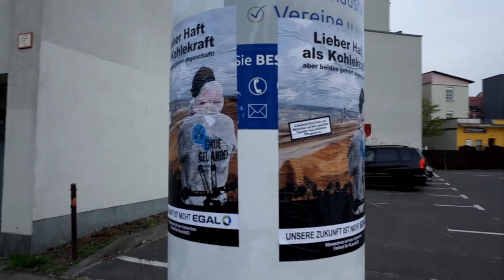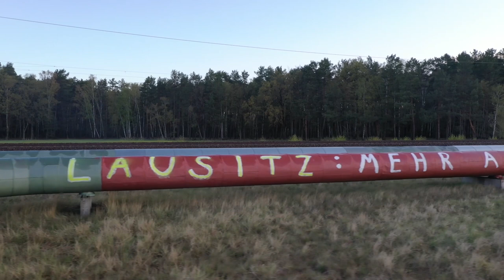Lausitz23 Soliaktion zum Prozesstermin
Am Landgericht Cottbus wurde der Berufungsprozess von drei Klimaaktivist*innen mit der Einstellung des Verfahrens gegen Zahlung eines Betrags an die Staatskasse und Pro Asyl e.V., am 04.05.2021 beendet. Die drei Personen gehören zu den „Lausitz23“, einer Gruppe von Klimaaktivist*innen von Ende Gelände und Robin Wood, die im Februar 2019 zwei Kohlebagger der Betreibergesellschaft LEAG in Jänschwalde und Welzow-Süd besetzten.